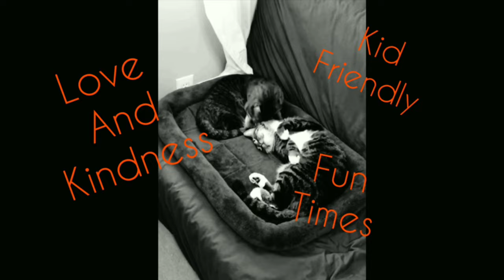This Is THE MOST DISGUSTING ZOMBIE I EVER SEEN (Dead Island 2 SoLa DLC) funny gameplay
wassup its your boi jaromna live and im back playing some more dead island 2 sola dlc with @YungNativesPirateShip the clotter is disgusting
Dead island 2 Sola Dlc Pt 3